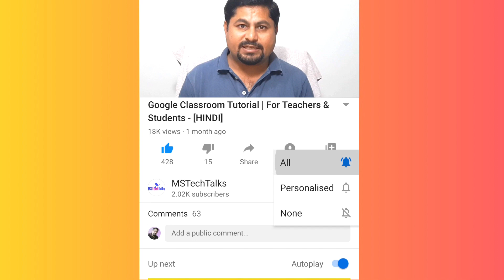Realme X3 | Realme X3 SuperZoom | Realme X3 Price | My Opinion - [HINDI]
Realme X3 | Realme X3 SuperZoom | Realme X3 Price |  My Opinion: In this video, I have tried to explain the features of Realme X3 and Realme X3 SuperZoom, also shared my opinion about this product.

*Video Chapters*
00:00 Introduction
00:46 Realme Introduction
01:14 Build, Design & Display
03:00 Performance & Storage
04:08 Battery & Charging
04:29 Software
04:43 Cameras
06:35 Price & Availability
07:27 My opinion
07:45 Missing features

Realme India Website

OUR MOST LIKED VIDEOS

PLEASE SUPPORT US (HUMBLE REQUEST)

IMPORTANT LINKS

MSTECHTALKS SOCIAL MEDIA PROFILES - PLEASE FOLLOW

MY PERSONAL ( MUKESHSHEKHAWAT ) SOCIAL MEDIA PROFILES - PLEASE FOLLOW

END